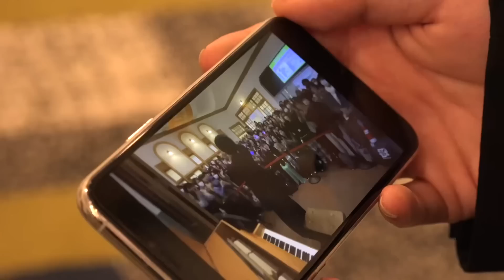【動画ラストだけ絶対見て】たった1分で街中の人を集められるが難易度高すぎるピアニストのヤバい技とは…【ストリートピアノ】怪獣の花唄/Vaundy SHAKE/SMAP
ピアノリサイタル『Rubato Circus』の開催が決定しました！

6月11日（日）
会場：品川 Club eX
OPEN/15:30　START:16:00

■ファンクラブ最速チケット先行はコチラ
受付期間
2023年4月1日(土)10:00～2023年4月6日(木)23:59

1階席
¥5,500(税込)

2階ボックス席
¥6,000(税込)

■一般発売日
2023年5月6日（土）10:00～
※2023年4月1日(土)10:00に公開されます。

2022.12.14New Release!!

CD「聴十戯画」
↓詳細・お求めはこちら